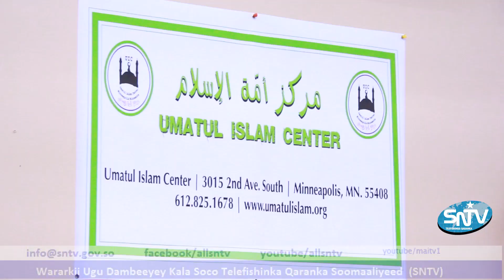BOOQASHADII MARK DAYTON EE MASJIDKA UMATUL ISLAAM